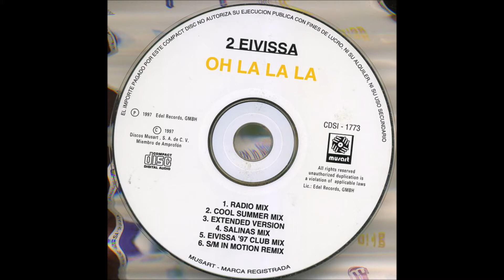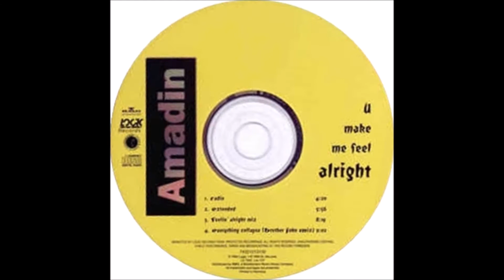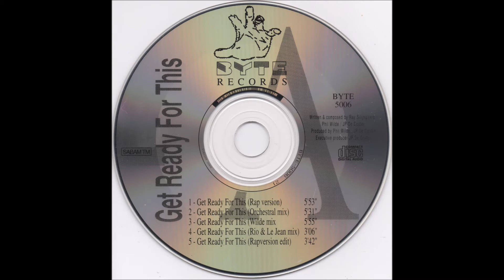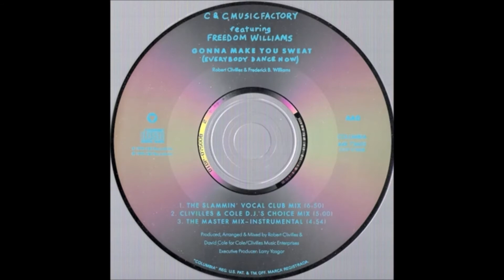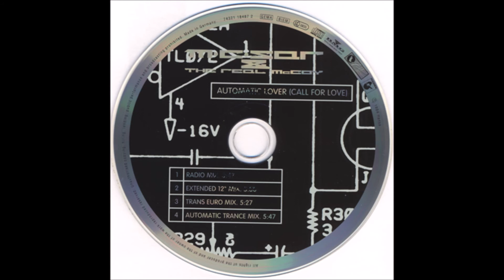Clubdeejays - Gtelen (LandRo Remix)